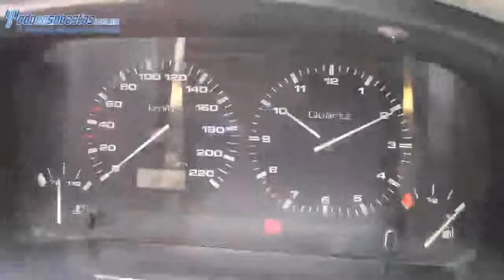Volkswagen / Van / 2005